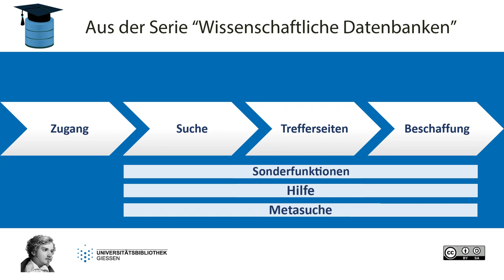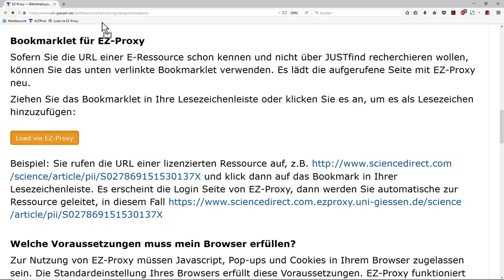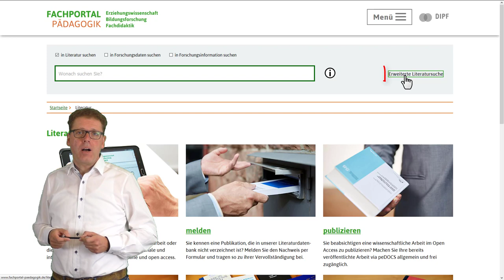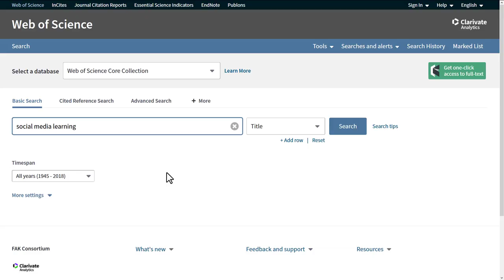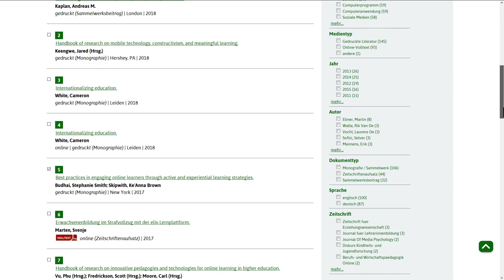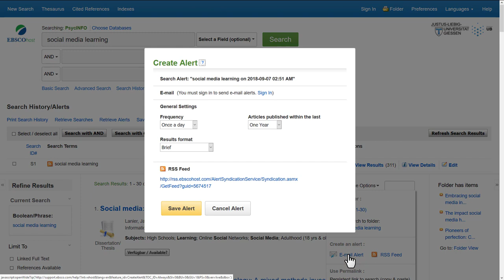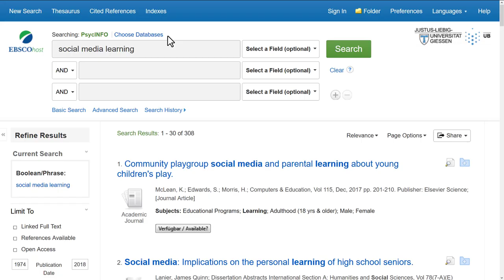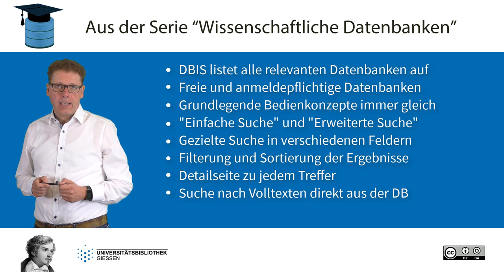#4 - So funktionieren wissenschaftliche Datenbanken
Dieses Video erklärt, wie wissenschaftliche Datenbanken funktionieren.

▶️ Inhalt:
00:00 Intro
00:05 Einleitung
00:35 Zugang
01:45 Die Suche
01:50 Einfache Suche
02:33 Erweiterte Suche
03:17 Boole`sche Operatoren
03:31 Trefferanzeige
04:03 Eingrenzen der Treffermenge
04:28 Beschaffung
04:42 Volltextsuche
04:58 Sonderfunktionen
06:30 Hilfe
06:43 Metasuche
07:28 Zusammenfassung
08:11 Ende